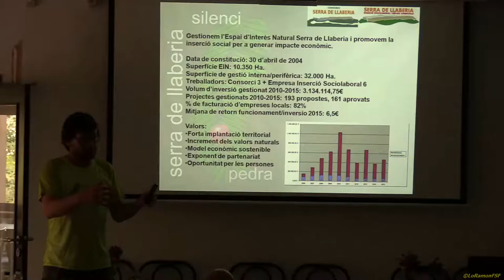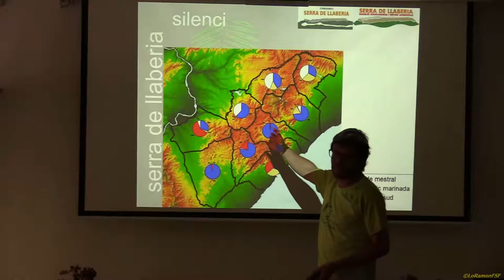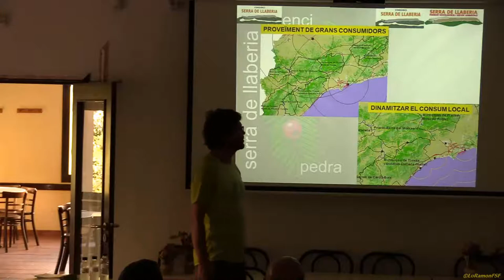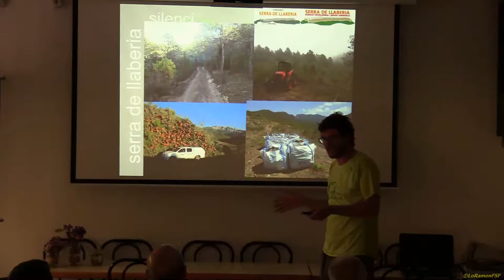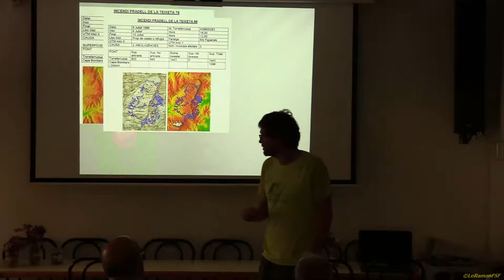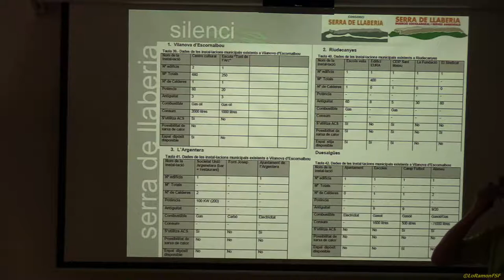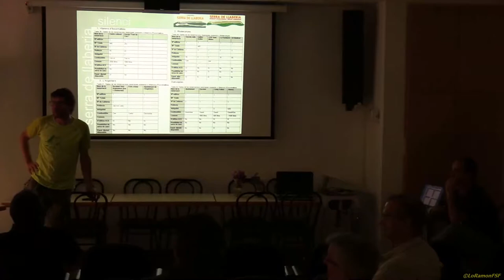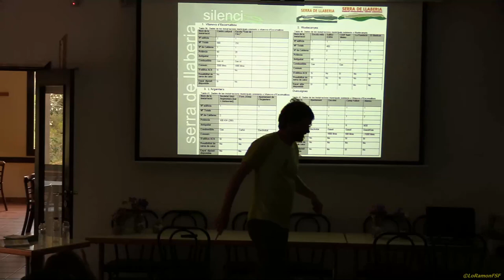Biomassa per conservar els nostres boscos. Ocupar-se al sector agrari als poble del Baix Camp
Ricard Baqués del Consorci de la Serra de Llaveria.

A partir del dissabte, 5 d'agost, el Consell Comarcal del Baix Camp inicia un cicle de xerrades per presentar el Banc de Terres comarcal als diferents municipis de la comarca.

Les primeres accions de presentació es faran als municipis amb menys de 300 habitants de la comarca durant l'època estival per aprofitar la major afluència de descendents dels municipis que acostumen a tornar al poble per passar les vacances.

Dimarts, 8 d'agost a les 19 h a l'Ateneu de Duesaigües.